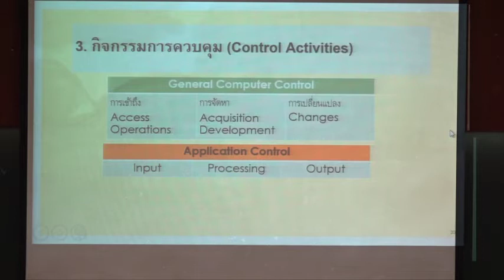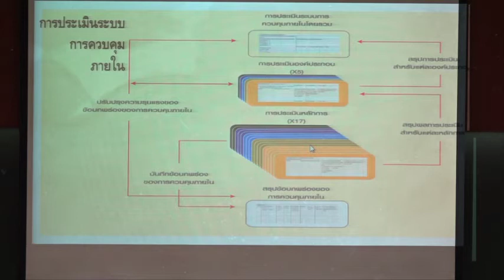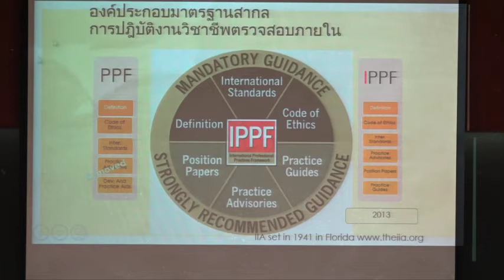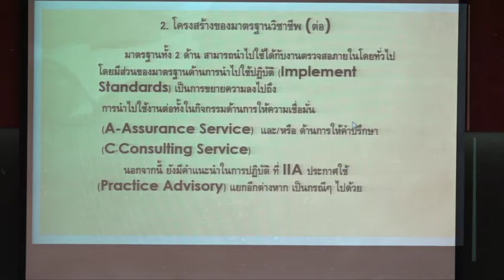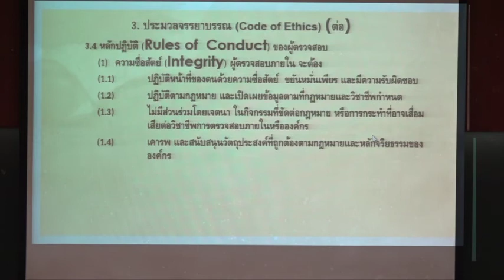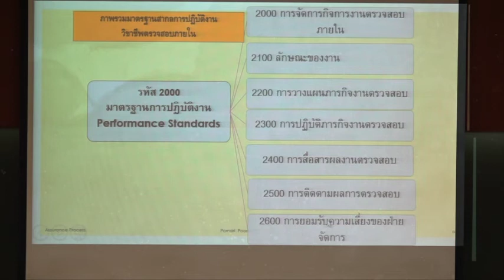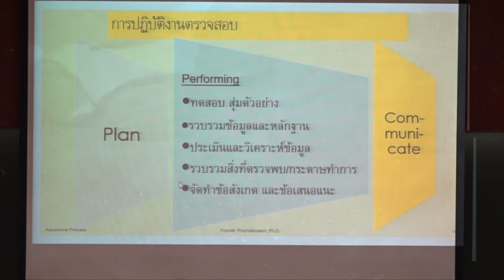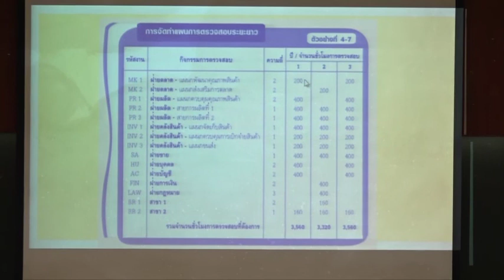AC316-02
AC316 การควบคุมภายในและการตรวจสอบภายใน